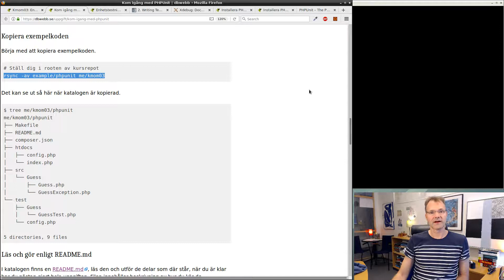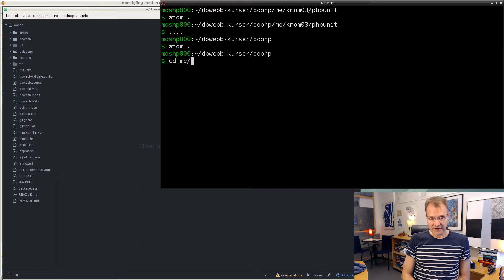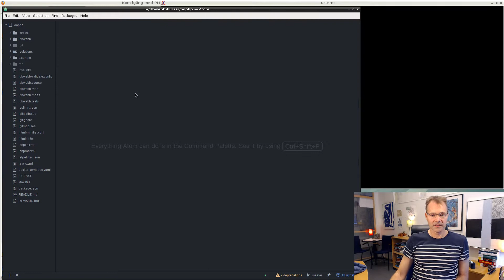Förbered för uppgiften, kopiera exempelkoden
Första stegen handlar om att kopiera själva exempelkoden till rätt plats i kursrepot.